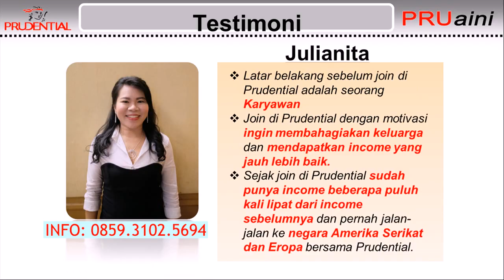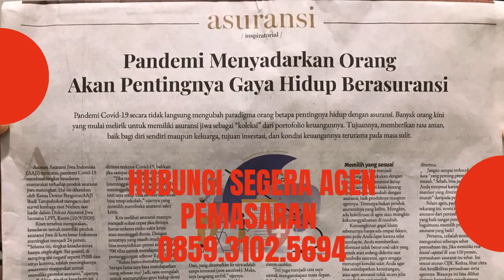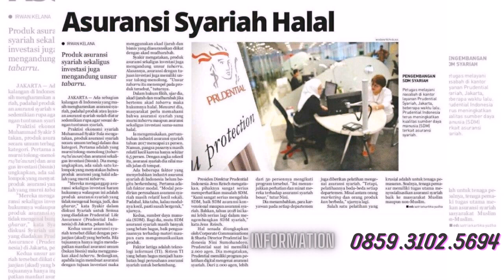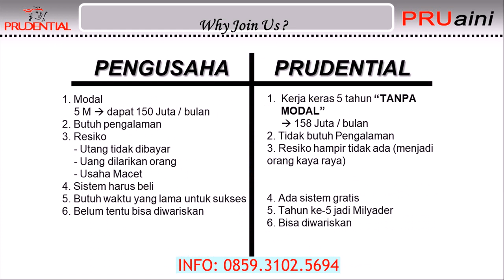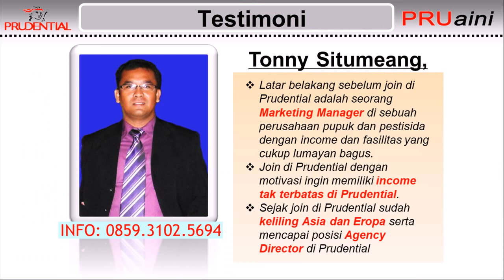Gabung Menjadi Pebisnis Profesional Prudential di Koba